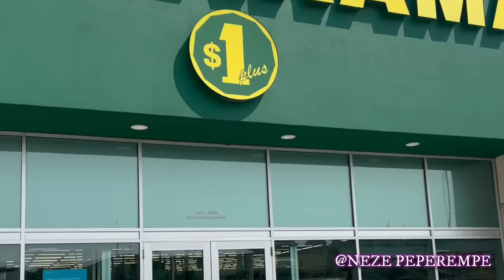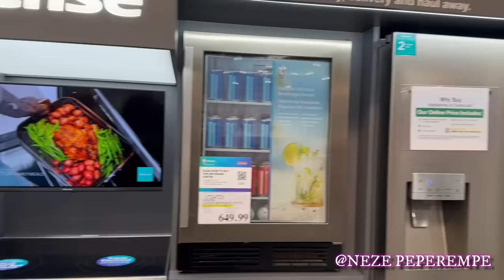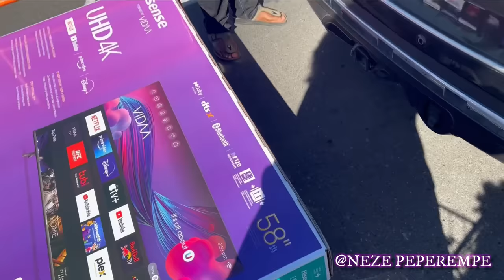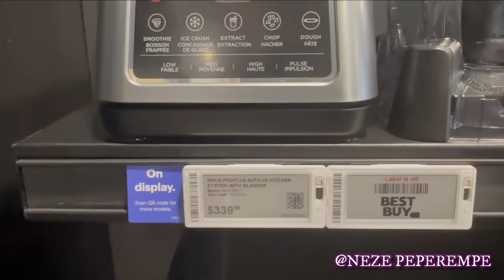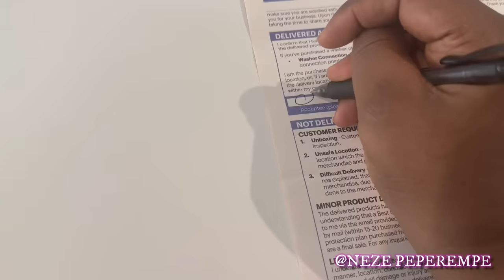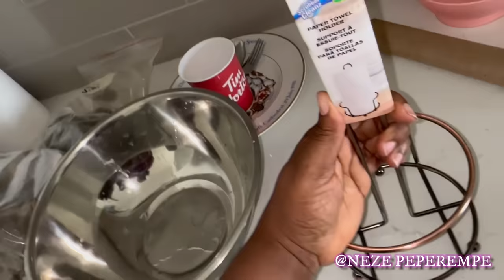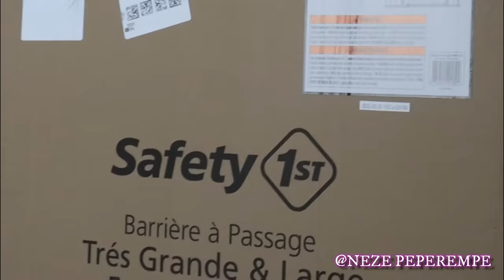OUR 1ST WEEK in our new home in CANADA! Join Me For rounds of INTENSE SHOPPING & FIXING!!!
OUR 1ST WEEK in our new home in CANADA! Join Me For rounds of INTENSE SHOPPING!!!